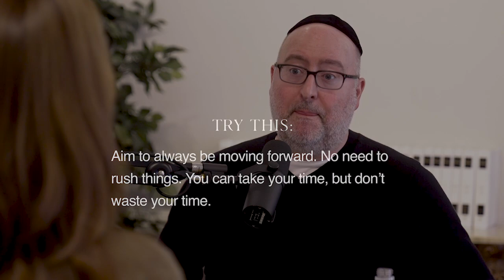Letting Go: The Secret to Manifesting Greater Blessings | Spiritually Hungry Podcast Ep. 130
It’s human nature to try to control things. Some of us, in fact, try to control everything! We spend so much time trying to control our thoughts, what people think of us, and each potential outcome around every possible corner. Of course, the truth is we can't control everything, which creates more anxiety and leads to more stress. In this episode of the Spiritually Hungry Podcast, Monica and Michael explore how letting go can make you unstoppable in the pursuit of your desires. It's a great paradox. The more we surrender to the moment, the more we can be present, make space for what we truly want and show up for every area of our lives as our true authentic selves.

ABOUT SPIRITUALLY HUNGRY:
Don’t miss this thought-provoking podcast series with authors Monica and Michael Berg. Together, they’ll answer your most pressing questions, offering sage advice for the modern world.

Self-proclaimed Change Junkie, Monica Berg is an author and teacher who lectures internationally. Michael Berg is a rabbi and Aramaic scholar who has published almost 20 books on the teachings of Kabbalah. This husband and wife team has been sharing kabbalistic wisdom and relationship expertise with students for decades. Join them for a down-to-earth conversation about the big life questions that spark your curiosity the most.